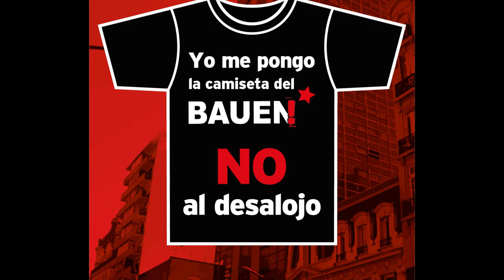Testimonio Liliana Daunes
Liliana Daunes locutora, periodista, conductora y activista feminista argentina incondicional con el BAUEN Coop.